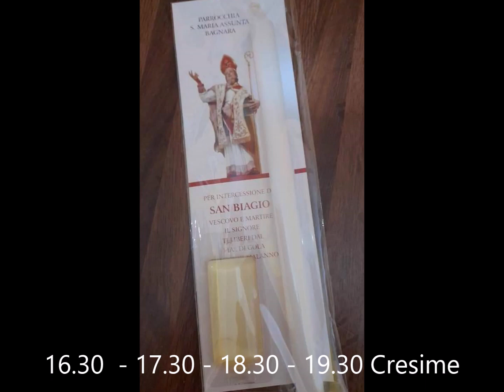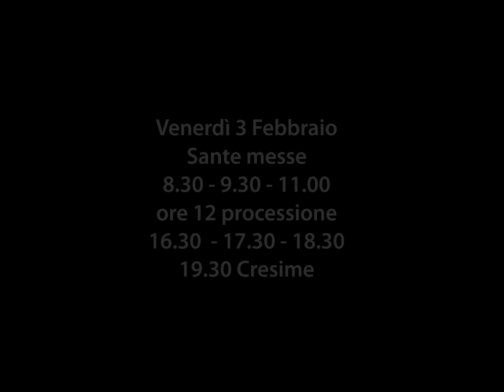FESTA DI SAN BIAGIO 2023 - BAGNARA - BN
Parrocchia Santa Maria Assunta retta dal reverendo Don Antonio Bonavita.
Solenni Festeggiamenti 2023 in onore di San Biagio Vescovo e Martire Patrono principale di Bagnara (BN).